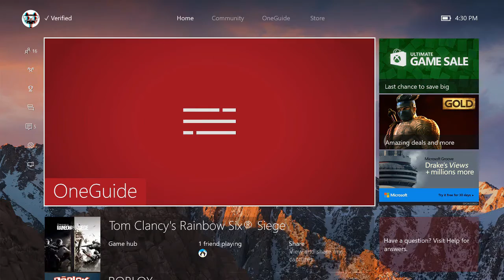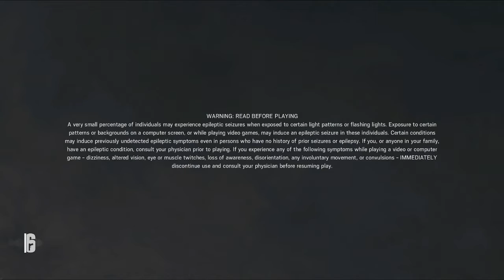TOM CLANCY'S RAINBOW SIX SIEGE Funny Moments - CLUTCHES AND FAILS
Welcome to Kat Nation!

From cluches to flat out killing teammates, here's an awesome video compiling all of the best moments of me and my friends playing Rainbow. This is still one of my newer videos so the quality is not the best, but I'm trying my best to keep improving.